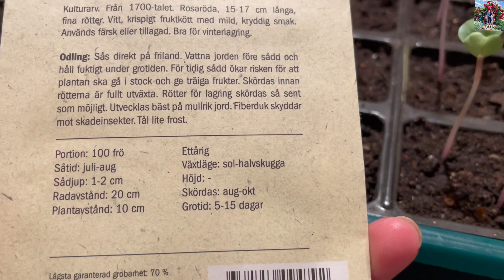Trồng Củ Cải đỏ từ hạt/Grow red Radish from seeds | Vườn Rau Việt